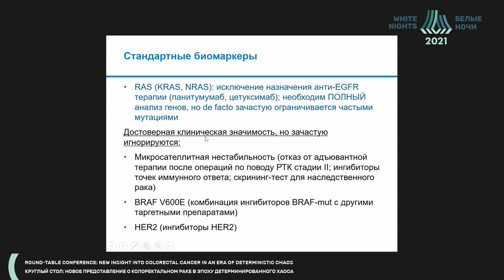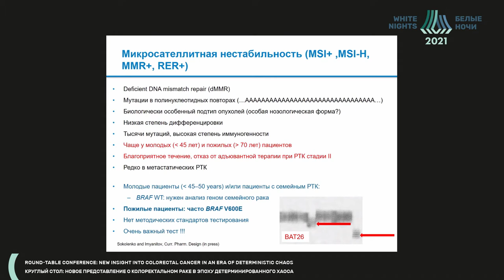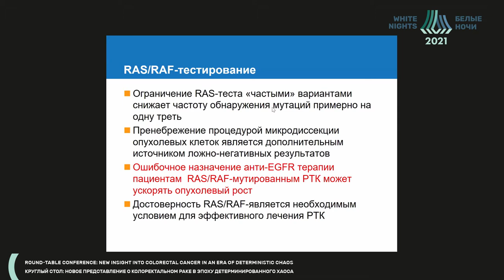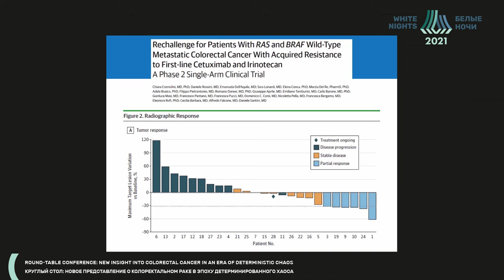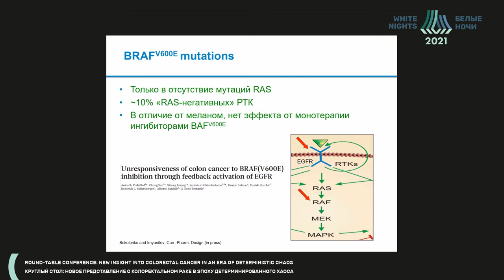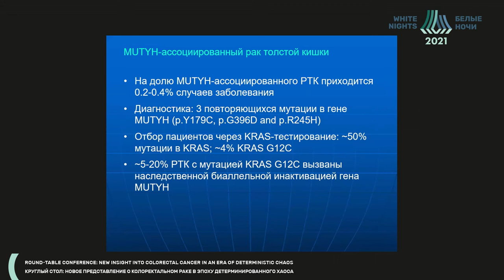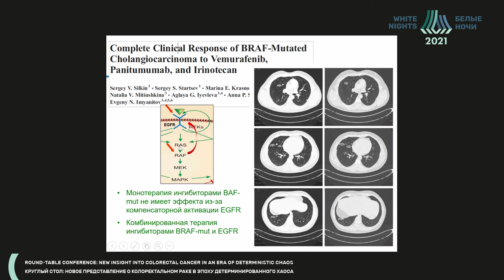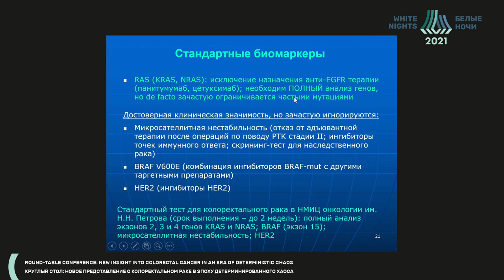Нереализованные возможности молекулярной диагностики, влияющие на выбор лечения и исход заболевания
Нереализованные возможности молекулярной диагностики, которые критически влияют на выбор лечения и исход заболевания у пациентов с раком толстой кишки

Имянитов Евгений Наумович - заведующий научным отделом биологии опухолевого роста, врач-генетик ФГБУ «НМИЦ онкологии им. Н.Н. Петрова» Минздрава России, Доктор медицинских наук, Профессор, Член-корреспондент Российской академии наук